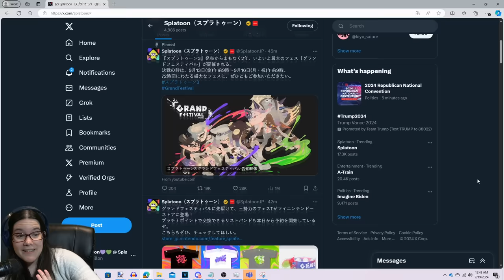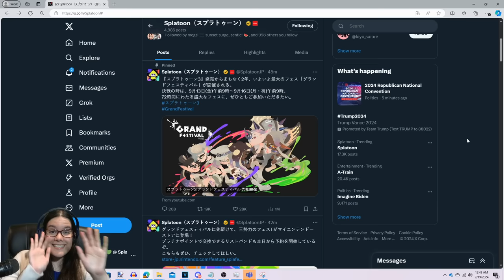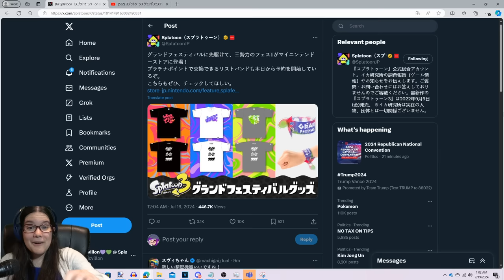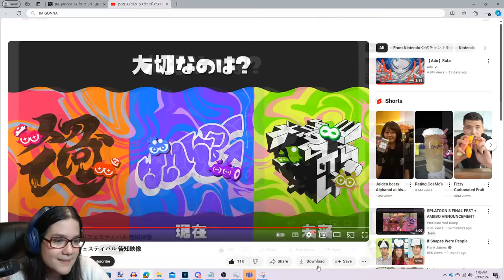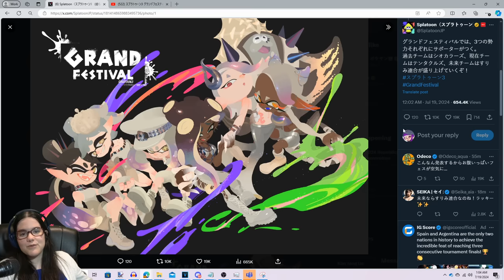SPLATOON 3 GRAND FEST ANNOUNCEMENT REACTION (FINALFEST????)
(REAL REACTION starts at 1:40 lol) we've reached the end. this is Finalfest, Splatoon 3 edition, coming in September. i saw the amiibo announcement and the fest on my timeline and HAD TO WATCH THE TRAILER BLIND. AND TALK ABOUT IT. OH MY GOODNESS. we are truly celebrating the series as a whole here. we love splatoon 3. long live our community.